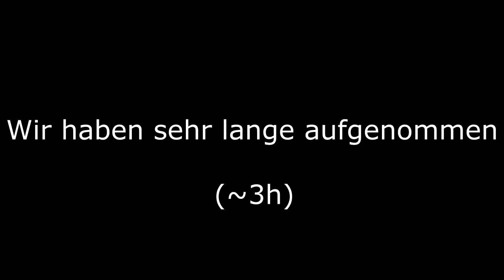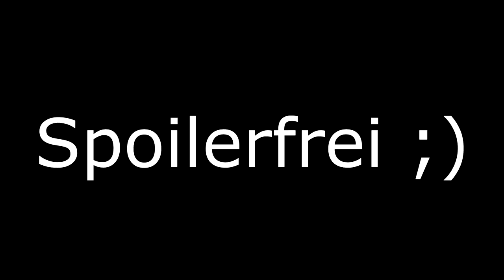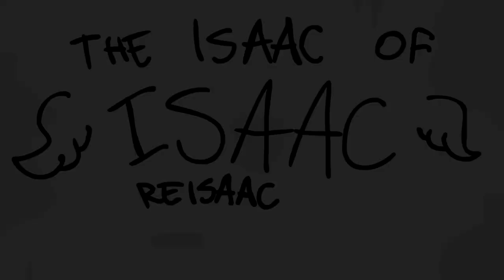the isaac of isaac reafterisaac+, and they were both isaac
MikeBisa Adventskalender Türchen #11

 🎮Spiel: The Binding of Isaac Rebirth (Afterbirth+)
⌨Plattform: PC
 ❔Genre: Rogue-like